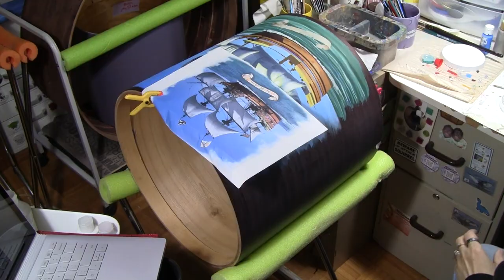Mayflower Rope Drum Painting Timelapse by Virginia Wilkos-Stafford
I had the pleasure of painting the Mayflower for Paul Gross of the Plymouth Philharmonic Orchestra in Massachusetts.  There are personalized details incorporated into the painting as well as on a smaller side painting (not shown).  This shortened video condenses a little over 40 hours of video I took, which is a little less then the actual amount of work put into the painting.

Drum built by Loyal Drums of Fredericksburg, VA.

Music by The Colonial Navy of Massachusetts and their recorded music CD "Sailors and Guns, Fifes and Drums."  The medley consists of Sailor's Hornpipe, Drunken Sailor, Mermaid, Eddystone Light, Cape Cod Girls and Roving Sailor.